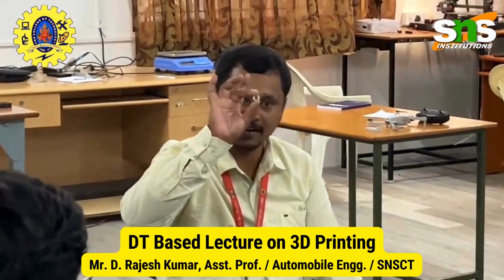DT Based Lecture on 3D Printing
Welcome to our hands-on lecture on 3D printing, featuring a real-time demonstration! In this DT-based session, students were taken to our state-of-the-art 3D printing lab where they had the opportunity to manufacture a nut. Watch and learn as we guide you through the entire process, from design to final product.